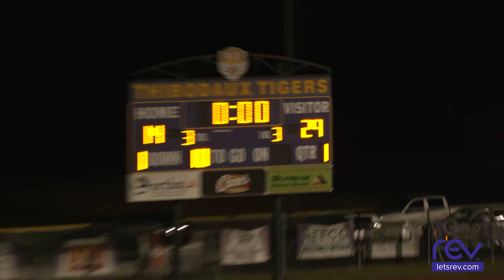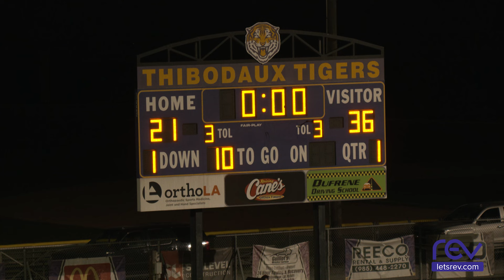Central Lafourche Vs. Thibodaux High School Football (9-27-24)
Central Lafourche Trojans
Vs.
Thibodaux Tigers

Sept. 29, 2024  Thibodaux High

Announcers: Ralph Sapia and Perry Guidry